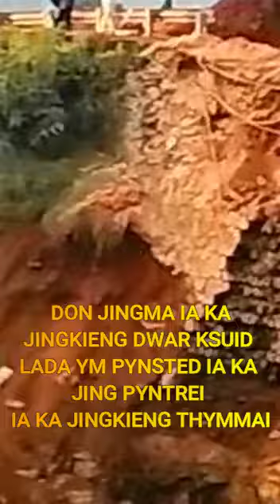I ma ka jingtwa khyndew ha jingkieng Dwar Ksuid/ donkam pynsted ia ka jingtei thymmai.